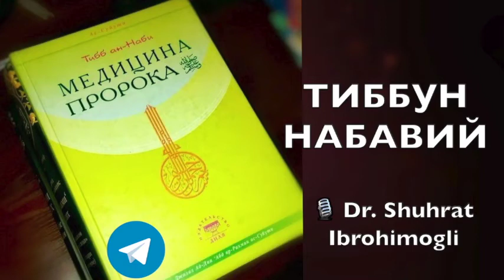№064 Ўсма - листья индиго - васма, Ёқут - яхонт (рубин), Ясмин - жасмин, Қовоқ - тыква - яктин.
Tibb_un_Nabiy 064

🎧  00:00 Озуқа ва дори воситаларнинг хосиятлари:
🔹 00:20 Ўсма - листья индиго -  васма;
🔹 08:11 Ёқут - яхонт (рубин);
🔹 09:21 Ясмин - жасмин;
🔹 10:54 Қовоқ - тыква - яктин.